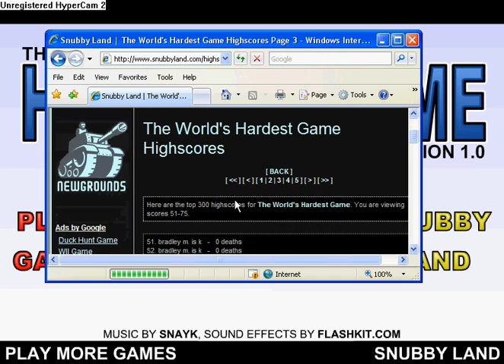The Worlds Hardest Game 1 death completion part 2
Part 2

Completing the worlds hardest game by snubby in 1 death. I've done 0 deaths twice but i cant just do it at will, if i record one ill put that up.